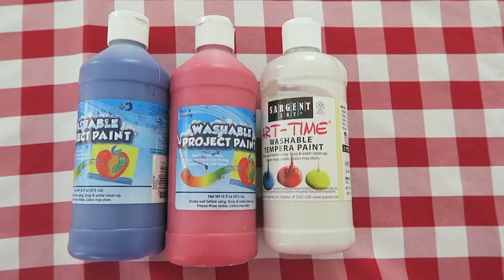POPPIN' 4TH OF JULY CRAFT FOR KIDS! 💥 | Kids Crafts | Easy Crafts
Sharing a POPPIN' 4th of July craft for kids that even you mamas who hate doing crafts could do and love!  Honestly, this is such a fun and easy craft to do!
Do you have any fun 4th of July activities you do with your kids?

COMING UP!

GAME CHANGER-Since July 4th is this Tuesday, I will be posting next Wednesday instead and sharing what my family did on the 4th!  Happy Independence Day!

LET’S BE FRIENDS...SERIOUSLY!

Camera: Cannon G7X
Editing Software: IMovie
Thumbnail Editing: Pic Monkey/Lightroom